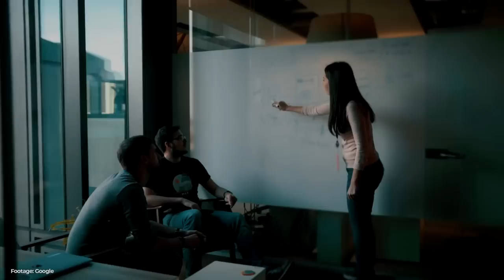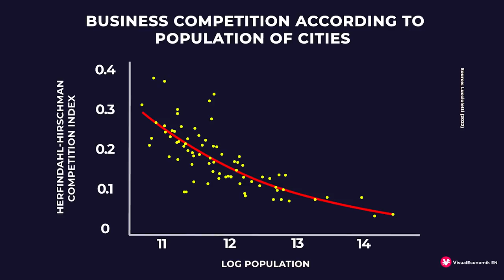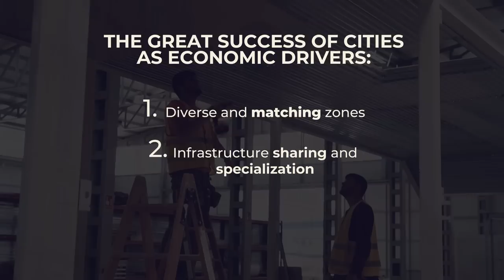The Economist Who (Wrongly) Thought Gay People Made Cities Richer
Interesting reads:

1. Claudio Luccioletti, 2022. "Labor Market Power Across Cities," Working Papers wp202222_2214, CEMFI.

2. Puga, D. (2010). The magnitude and causes of agglomeration economies. Journal of regional science, 50(1), 203-219.

3. Eeckhout, J., Pinheiro, R., & Schmidheiny, K. (2014). Spatial sorting. Journal of Political Economy, 122(3), 554-620.

4. Roca, J. D. L., & Puga, D. (2017). Learning by working in big cities. The Review of Economic Studies, 84(1), 106-142.

5. Florida, R. (2001). Technology and tolerance: The importance of diversity to high-technology growth.

6. Glaeser, E. (2005). Review of Richard Florida's the rise of the creative class. Regional Science and Urban Economics. 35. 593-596.